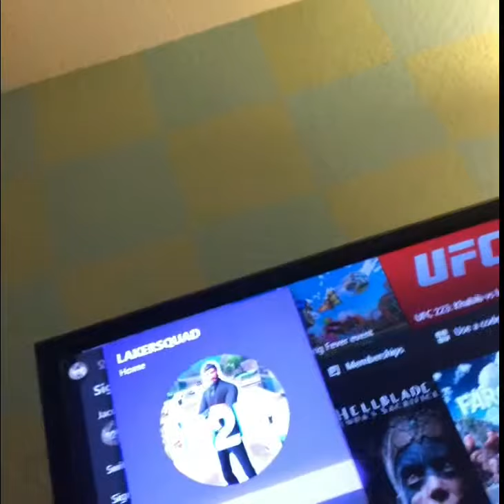Channel Update 2018!!!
Xbox one Gamertag : LAKERSQUAD